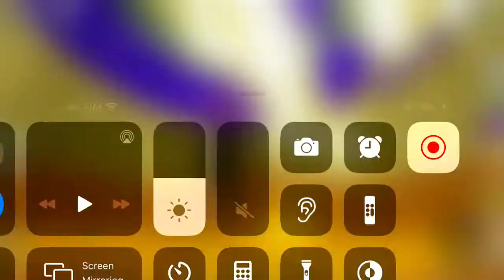Tips on how to win treacherous tower